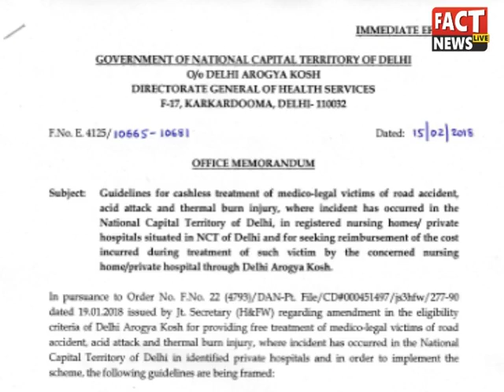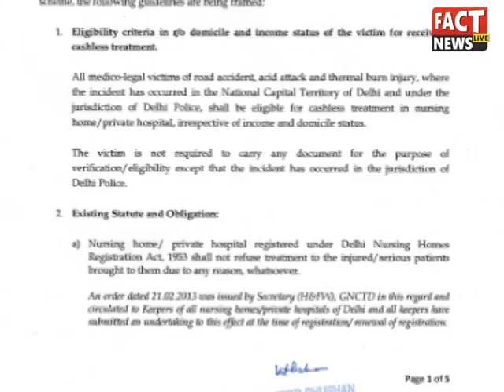Delhi Govt. to Give Free Treatment to Accident Victims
good job kejriwal govt.